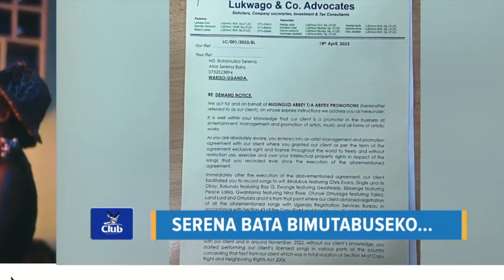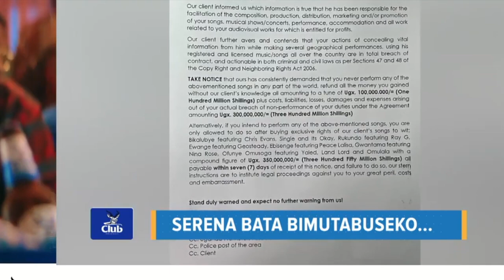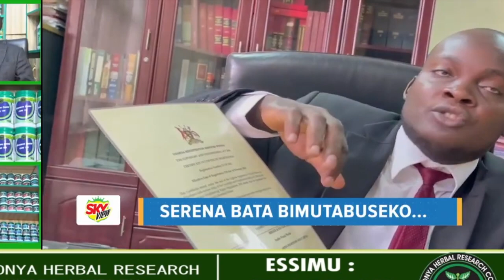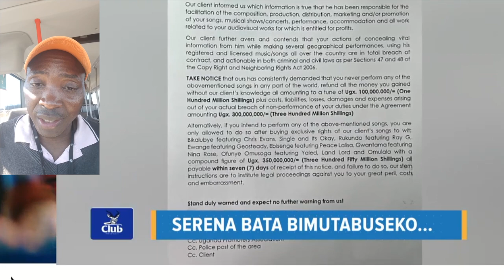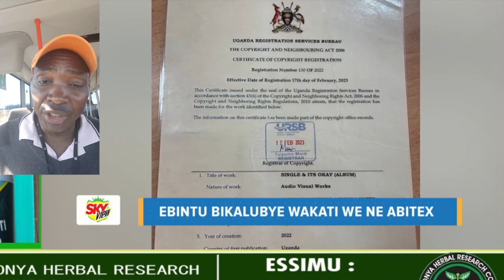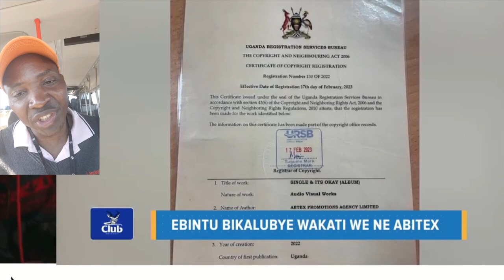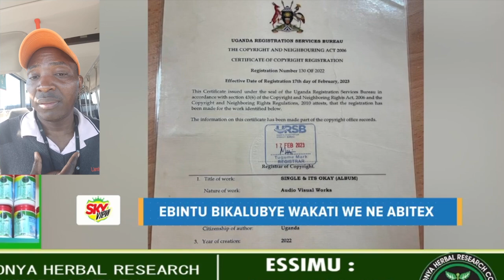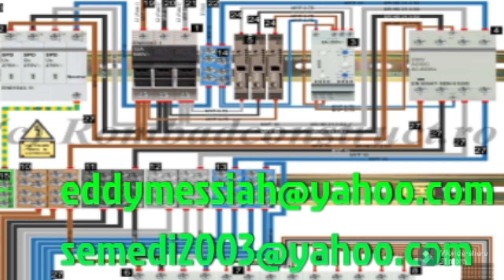KANO KAMANYIRO SUPER